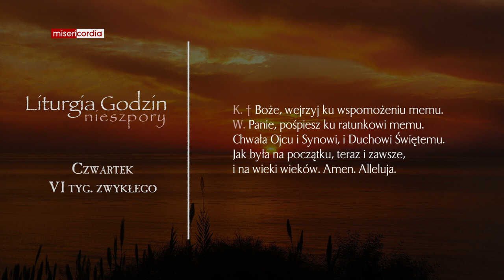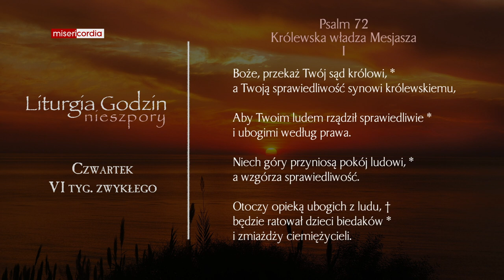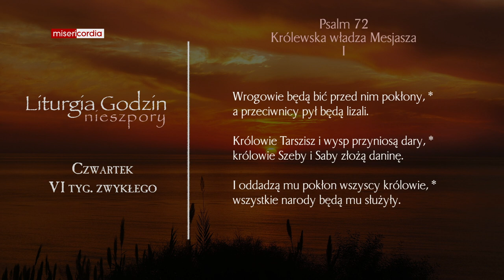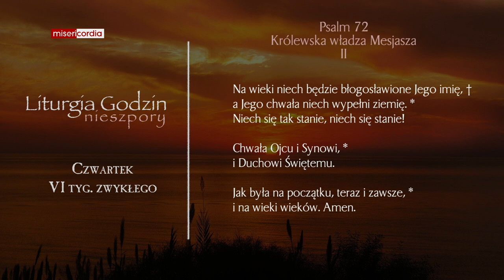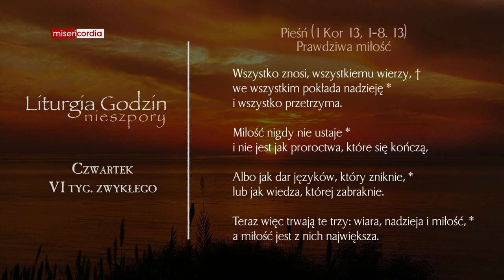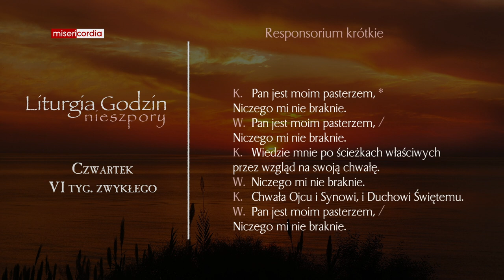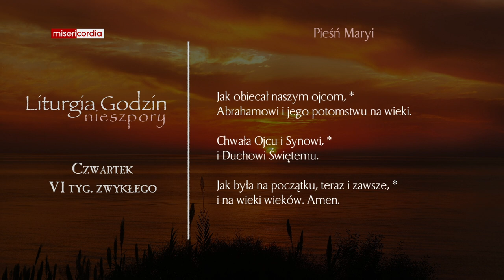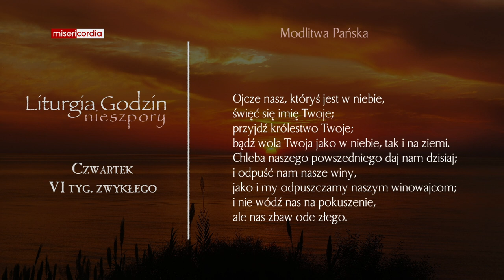Liturgia Godzin | Nieszpory | Czwartek, VI tyg. zwykłego